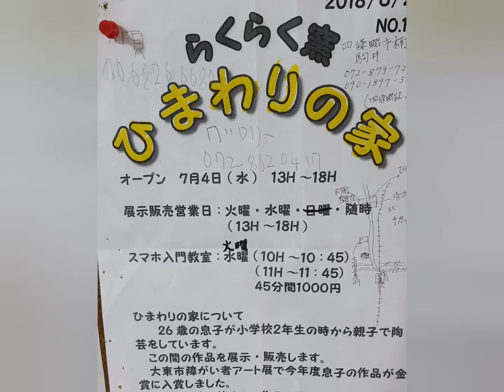インタナショナルチャーチ横らくらく窯さんにて‼️宿根草アプチロンやルエリアなどおしろい花や彼岸花を見て感動‼️❔